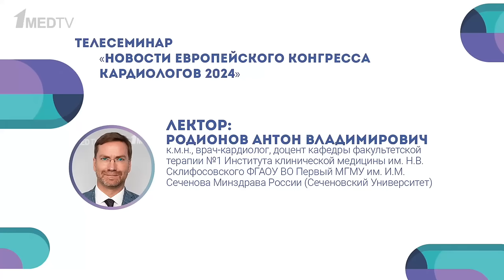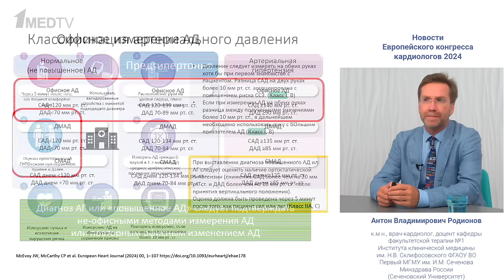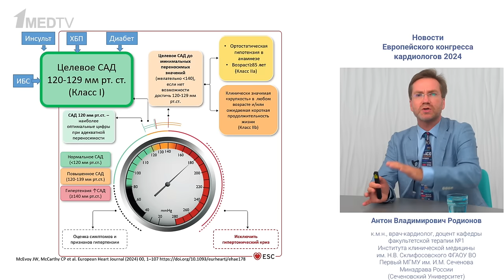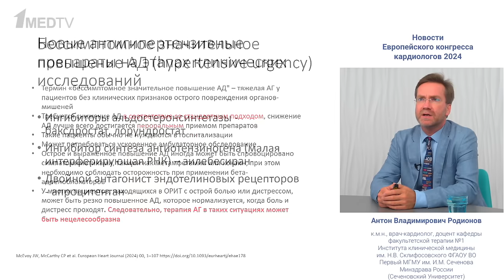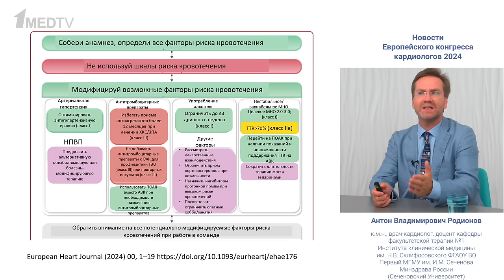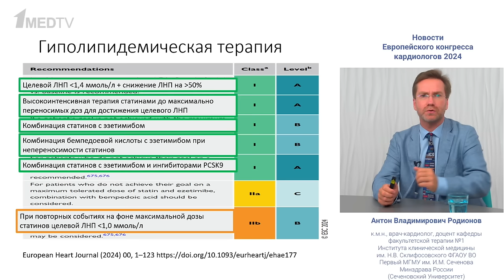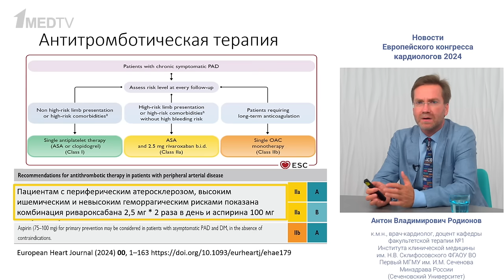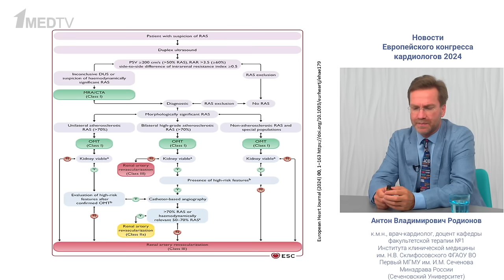Новости Европейского конгресса кардиологов 2024 | Антон Родионов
В рамках этой встречи Антон Владимирович Родионов рассказал об итогах важнейшего кардиологического мероприятия года — Европейского конгресса кардиологов 2024.

Были рассмотрены основные позиции новых рекомендаций по артериальной гипертензии, фибрилляции предсердий, а также хроническим коронарным синдромам.

Основные моменты:
• нужно ли назначать антагонисты минералокортикоидных рецепторов больным с сердечной недостаточностью, с сохраненной фракцией выброса;
• нужно ли отменять блокаторы РАС перед операцией;
следует ли продолжать терапию бета-блокаторами после инфаркта миокарда, если у пациента не развилась сердечная недостаточность;
• умеем ли мы лечить амилоидоз сердца.

00:00 Вступительное слово
02:14 Новые рекомендации по артериальной гипертензии
21:54 Новые антигипертензивные препараты
23:35 Новые рекомендации по фибрилляции предсердий
31:19 Хронические коронарные синдромы ­– новые рекомендации
36:44 Периферический атеросклероз – новые рекомендации
49:36 Ключевые исследования. Утренний и вечерний прием антигипертензивных препаратов
52:31 Отмена блокаторов РАС перед некардиохирургической операцией
53:44 Отмена антиагрегантов перед некардиохирургической операцией
55:45 Отмена бета-блокаторов после инфаркта миокарда
01:01:18 Плановое ЧКВ натощак?
01:02:58 Перспективы современных антикоагулянтов
01:07:03 Финеренон при промежуточной и сохраненной фракции выброса
01:12:13 Лечение TTR-амилоидоза
01:15:30 Ответы на вопросы
01:23:36 Завершение эфира